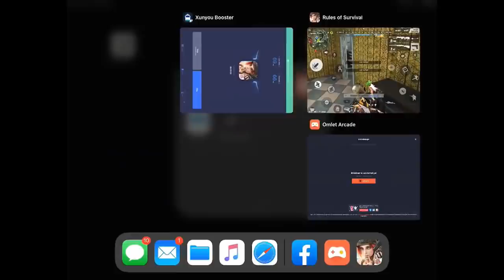27kill | Pia Gaming Best Of WRO ROS | ROS Gameplay | Rules OF Survival | RPM Of Videos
Source
Please Like All These Page

Khmer gamer play rules of survival. I also make videos about game. That make people happy and enjoy with funny in this vidoes